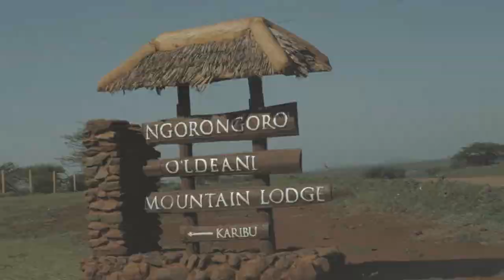Ngorongoro O'ldeani Mountain Lodge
A 5 star colonial lodge situated on a picturesque hill with spectacular views onto Oldeani Mountain and the Ngorongoro Crater Rim. The lodge is elevated with 360 degree views that extend all the way to Lake Eyasi and Lake Manyara. The property is set on 40 acres of pristine lush green gardens and local vegetation with over 130 species of birds.